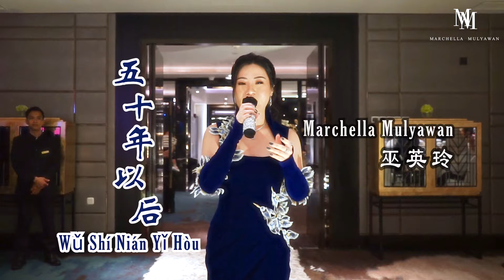Wu Shi Nian Yi Hou - 五十年以后 - Marchella Mulyawan 巫英玲 LIVE